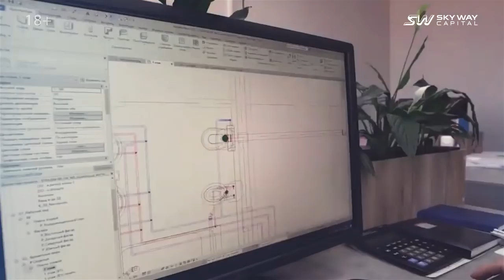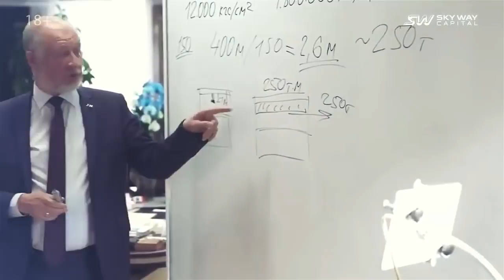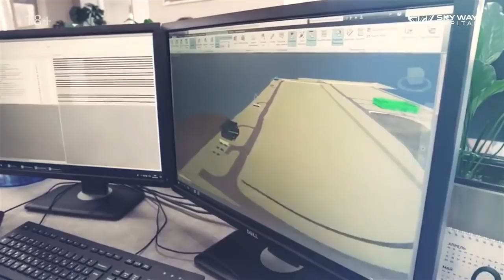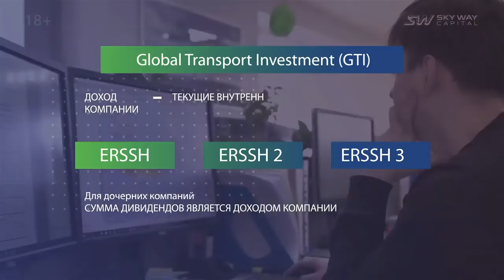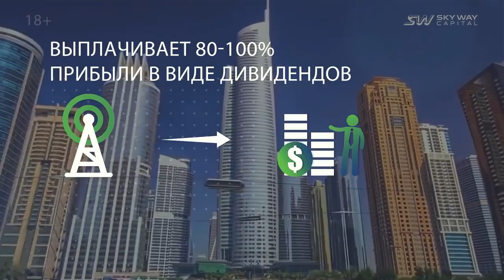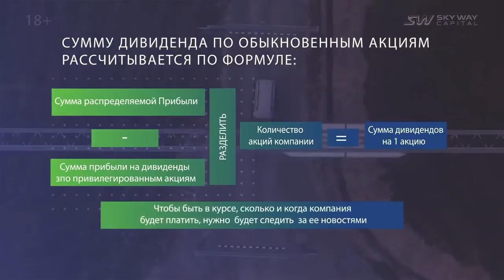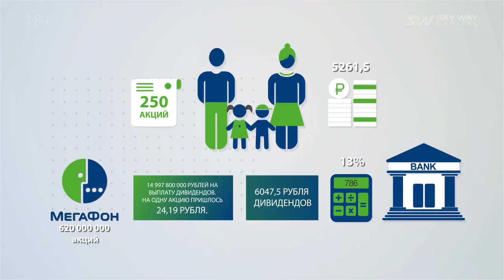О дивидендах от инвестирования в SkyWay